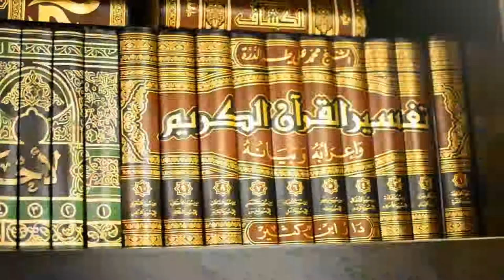Imam Siraj Wahhaj - The African-American Islamic Summit (2014)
(For optimal viewing, switch quality to HD)
Al Qawm Institute Presents The African-American Islamic Summit held in November 2014 at Masjid Muhammad in Atlantic City, NJ

Speaker in this video: Imam Siraj Wahhaj